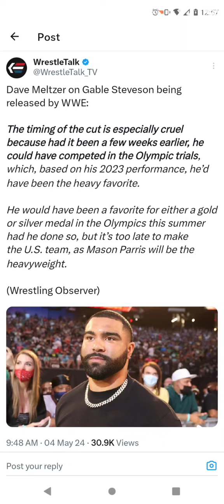WWE Releases Gable Steveson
Thanks